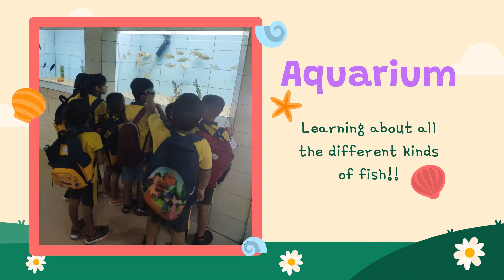Science Centre Visit | The Field Trip | Jr&Sr KG | Kidzee Batahguli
Video Made By- Sadhika Naorem